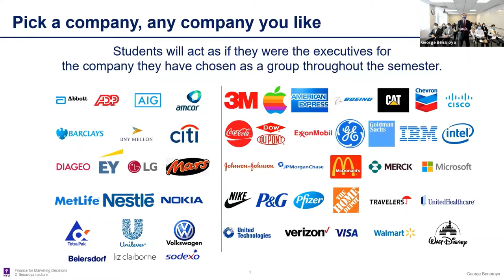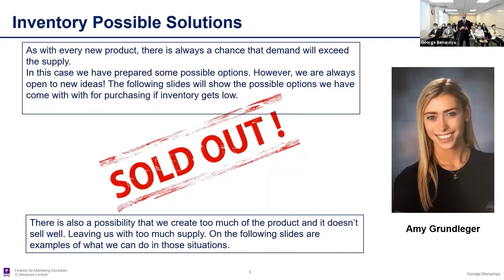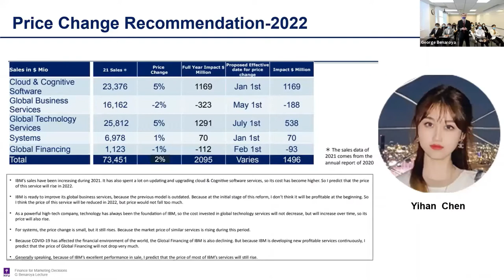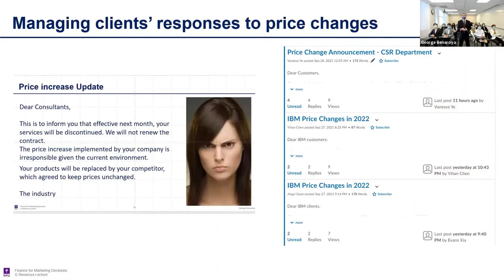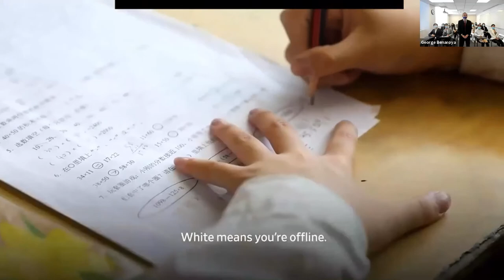Leading Global Growth: Artificial Intelligence - IBM’s Leadership in Using AI to Change the World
We hope you enjoy our series of conversations with leading global marketers, communication professionals and executives, around personal, professional, and business growth. We are honored to be working with a senior group of executives from IBM this semester who will explore more broadly the role of the global corporation today. We are particularly pleased to welcome Tim Breuer from IBM to our community of marketing and communications students, faculty, and practitioners at NYU's School of Professional Studies. Tim will be in discussion with George Benaroya, a faculty member in our MS Integrated Marketing program within the Division of Programs in Business, and will answer Q&A from students and attendees.

Tim Breuer is an IBM executive responsible for communicating how IBM AI innovations are changing the world. Tim leads a global team of IBM communications professionals whose mission is to help a variety of audiences - including the media, clients, business partners, analysts, and other influencers - understand and favorably report on how IBM’s AI technologies and expertise are transforming the way businesses and governments work; how IBM helps shapes AI policy, and why AI is a growth engine for the company.

Tim’s current mission also includes developing communications strategies to ensure IBM employees understand IBM’s AI strategy, their role it, and the benefits it is providing to IBM clients. In his current role, Tim serves as a strategic advisor to senior leadership, works on issues management, and is a mentor to communications professionals in the company.

Tim will be joining students from the "Finance for Marketing Decisions" course offered as a core part of the MS Integrated Marketing degree, within the Division of Programs in Business at NYU's School of Professional Studies. The conversation will be moderated by George Benaroya, Adjunct Instructor at NYU SPS, and a VP of Finance, Global Controller & CFO.

The NYU School of Professional Studies Division of Programs in Business (DPB) prepares professionals for leadership roles in growing and emerging fields of practice. From graduate degrees that provide industry focused expertise, to continuing and executive education, DPB positions you for success in the functional areas of a business.